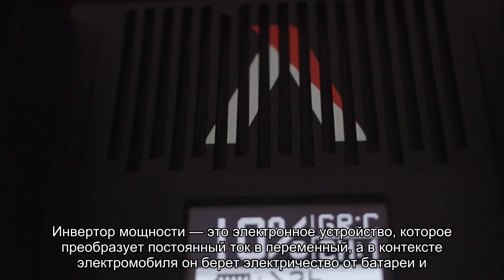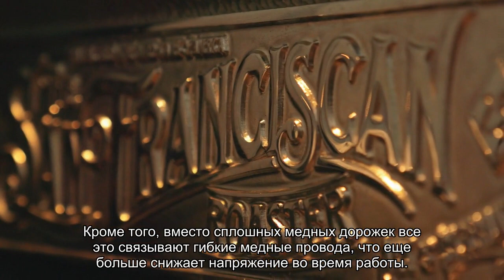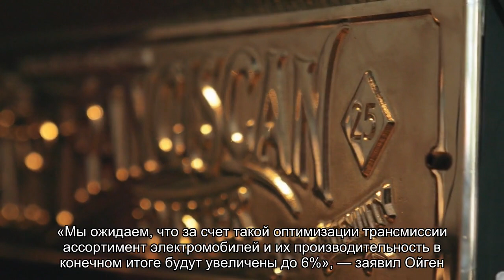Ученые разработали более эффективные инверторы для электромобилей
Несмотря на то, что постоянно совершенствующаяся технология аккумуляторов привлекает большое внимание, когда речь идет об улучшении ассортимента электромобилей, в таких машинах также содержится множество движущихся частей, которые играют роль в общей производительности системы. Переосмыслив способ, которым силовые инверторы передают ток от батареи к электродвигателю, ученые из Института надежности и микроинтеграции им. Фраунгофера придумали новую конструкцию, которая, по их словам, работает намного более эффективно и может улучшить производительность электромобилей на 6%.